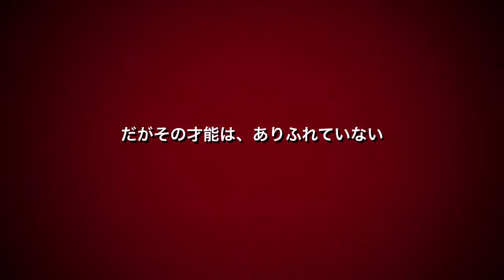チワワチャンネル！かわいいチワワちゃん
かわいいの動画です〜w
チワワは、メキシコが起源と言われ世界最小の犬の分類です。家で飼う犬です。キュートで可愛いのが特徴です。ビデオの犬は、日本では、ロングコートチワワが人気です。